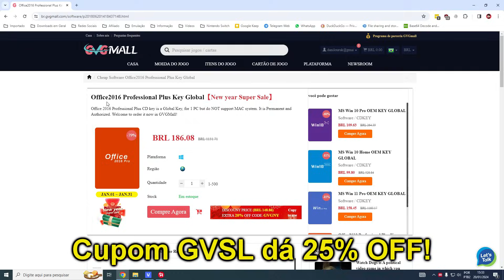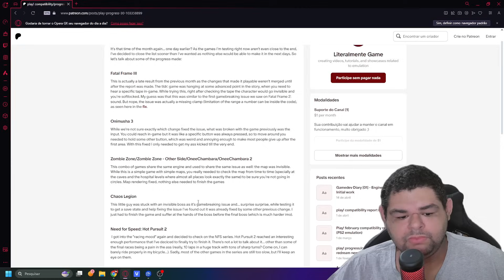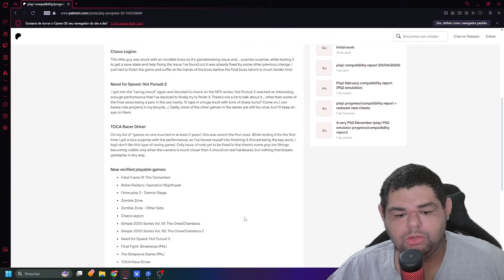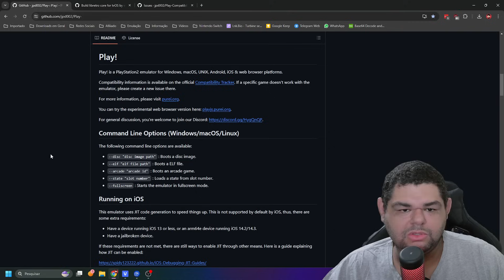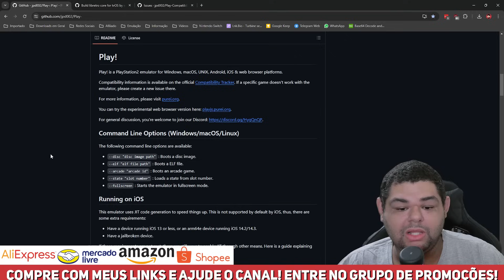EMULAÇÃO DE PS2 em ALTO NÍVEL já com +1100 GAMES JOGÁVEIS no PC, ANDROID e IOS!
💻Meu PC:
Intel Core i7 10700 @4.6GHz
16Gb (2x8) 3000Mhz OLOy Owl